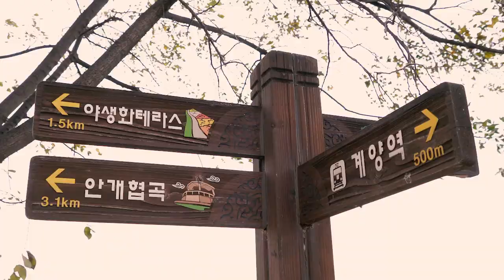자전거대행진 Master 20220110 1 인천광역시 인천관광공사